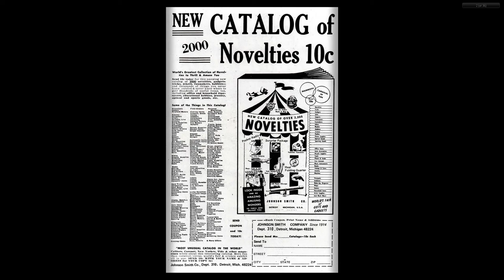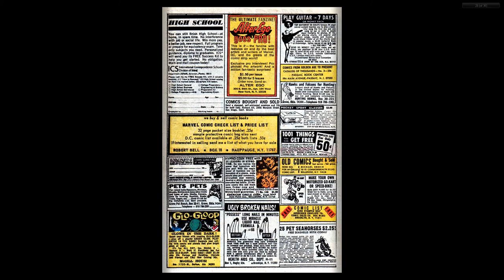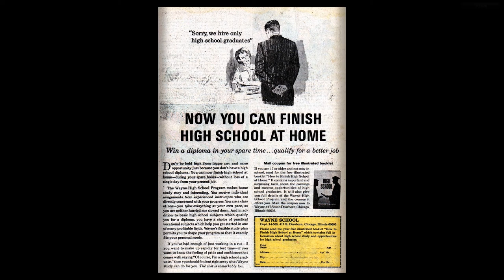197001 Sgt Fury v1 074